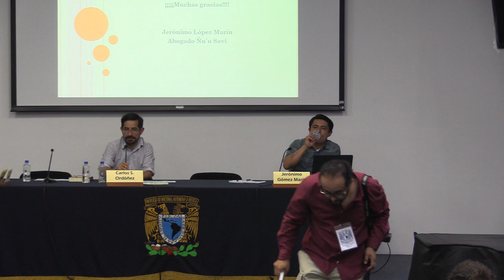Defensa de pueblos originarios. 2 casos -02 Mtro. Jerónimo López Marín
Jerónimo López Marín
Licenciado en Derecho por la Facultad de Derecho y Ciencias Sociales de la Universidad Autónoma “Benito Juárez” de Oaxaca y con estudios de Maestría en Procuración de Justicia, por el Instituto de Formación Profesional de la Procuraduría General de Justicia del Distrito Federal y el Instituto de Investigaciones Jurídicas de la UNAM.; integrante de la Red Nacional Indígena. Por 8 años fue Agente del Ministerio Público en la Agencia del Ministerio Público Especializada en Atención a Personas Indígenas de la Procuraduría General de Justicia del Distrito Federal; trabajó en la Comisión de la Verdad del Estado de Oaxaca para la Investigación de las Violaciones Graves a los Derechos Humanos durante los años 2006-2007; fue Asesor de la Comisión de Pueblos y Barrios Originarios y Comunidades Indígenas Residentes de la Asamblea Constituyente de la Ciudad de México. Actualmente realiza litigio estratégico en materia indígena, Asesor de integrantes del pueblo indígena de San Andrés Totoltepec, Tlalpan, para llevar acabo la consulta indígena y el nombramiento de su autoridad representativa. El último caso ganado lo obtuvo de la Sala Superior del Tribunal Electoral del Poder Judicial de la Federación, misma que ratificó la acción afirmativa del Consejo General del INE, para que en 13 de los 28 distritos electorales federales del país calificados como indígenas, se postulen por todos los partidos políticos sólo a personas indígenas que cumplan con una autoadscripción calificada para asegurar la representación política de los pueblos en el Congreso de la Unión.